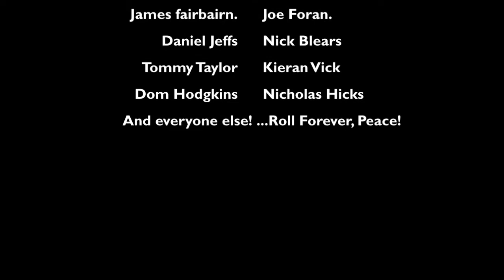stratford full video Skateboarding, 2012-2013 James Fairbairn edit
Joe Foran, Daniel Jeffs, James Fairbairn, Kieran Vick, Dom, Tommy, Nick Blears Skateboarding, 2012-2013